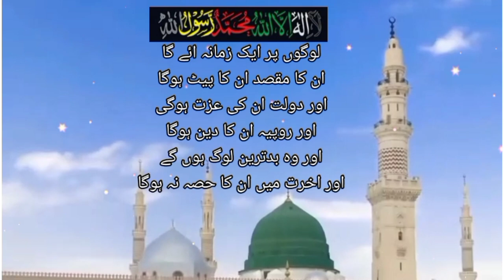Irfani Kalam Pyare Nabi ka farmaan hai